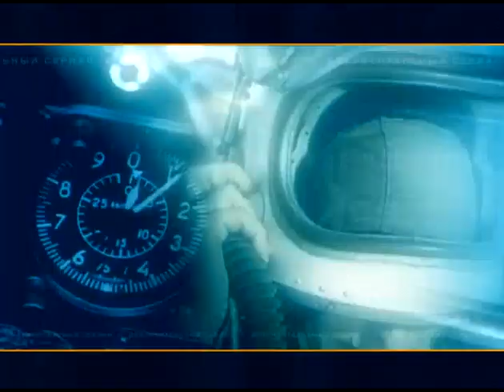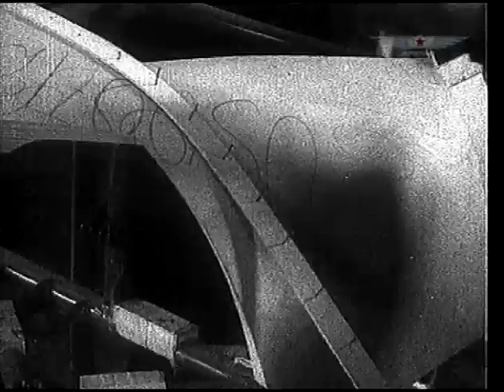Unique archival Video of Russian Air Forces WW2 1939 - 1945 chunk 1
Fighters. Storm years.

The spring of 1943 in the sky over Kuban developed one of the largest air battles of the Second World War.

For liquidation of threat from back Germans have undertaken the massed air raids. In them participated more than 500 planes. But also the Soviet aircraft has concentrated here to 900 planes. Opposition lasted over two months.

Struggle for domination in air was severe. And in it a leading role the Soviet fighters of new generation have played.

On a disk there are the additional materials containing short technical characteristics of planes, presented in the given film: Yak-1, MiG-3, Lagg-3, Yak-7, Yak-9, La-5, Yak-3, La-7, I-185, I-224, I-225, Pe-3, La-9, La-11, R-39 "Aerocobra", Р-63 «Kingcobra».